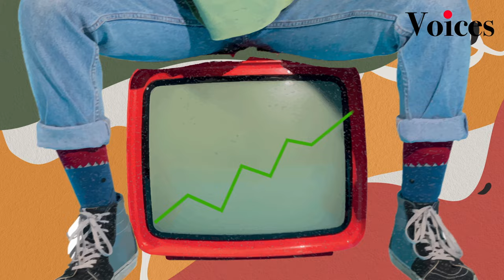The Truth About Odious Debt: How IMF Loans Exploit Nations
Discover the controversial theory of odious debt, pioneered by Alexander Sack, and see how it applies to modern IMF loans. Learn how authoritarian regimes have historically burdened their people with illegitimate debts, using them to consolidate power rather than serve public needs. This video explores significant historical cases of debt cancellation, such as those in Namibia, Rwanda, and Ecuador, where oppressive financial practices were challenged and overturned.

Understand how the International Monetary Fund (IMF) has continued this legacy by imposing policies that lead to economic exploitation and increased financial dependency. These policies often include privatization, removing subsidies on basic goods, reducing spending on essential social services like education and health, and increasing indirect taxes that disproportionately affect the poor. As a result, these measures exacerbate economic inequality and plunge nations into economic recession, rather than fostering sustainable growth.

Dive deep into the effects of IMF loans on national sovereignty and how they empower corrupt regimes at the expense of the people. Examine the broader impact on global economics and the struggle of nations to liberate themselves from the shackles of odious debt. With real-world examples and critical analysis, this video sheds light on the urgent need for financial reform and accountability.

Can nations ever truly free themselves from the yoke of odious debt and corrupt regimes? Join us as we explore these pressing issues and advocate for a future where economic policies serve the people, not the powers that be.